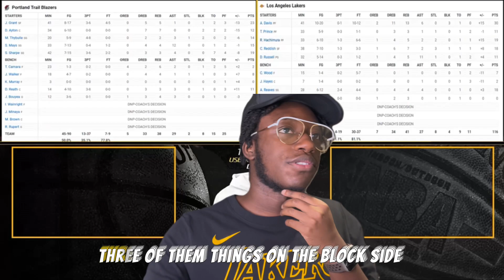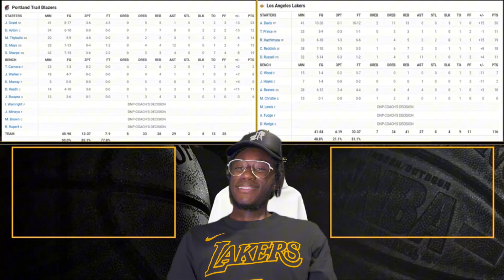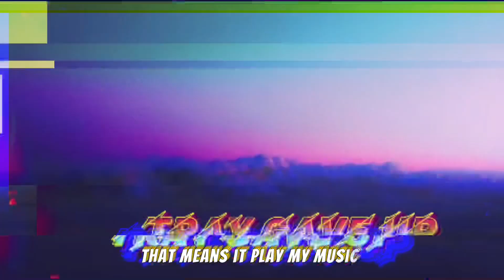WHO NEEDS LEBRON!!! TGU Reacts To @NBA Trailblazers v. Lakers!